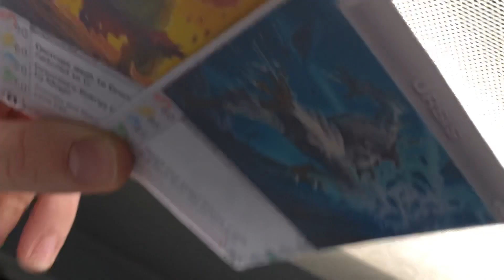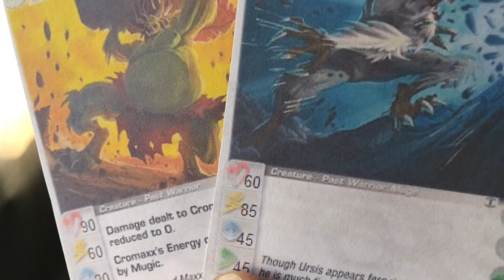Chaotic Chronicles Episode 3: URSIS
4th day in a row daily uploading! :)

Welcome to the Chaotic Chronicles! A series of short, bingeable videos that explore the greatest Creatures / Cards / Moments from Chaotic!

More Chaotic content coming soon:!

A like & sub would be awesome

LETS GET CHAOTIC